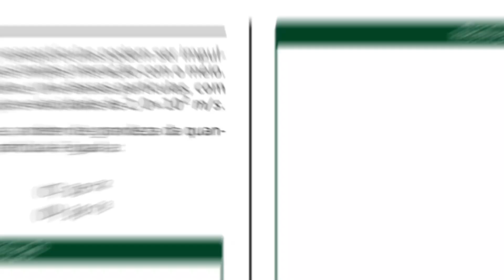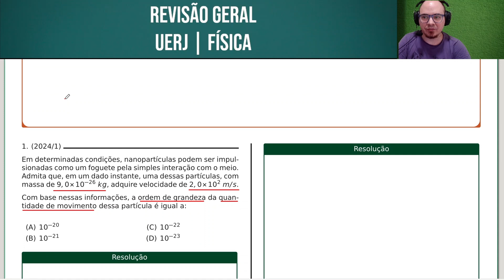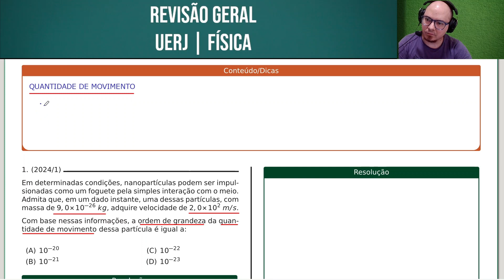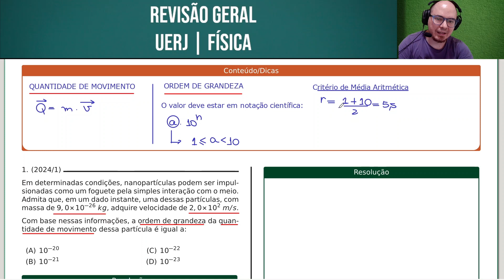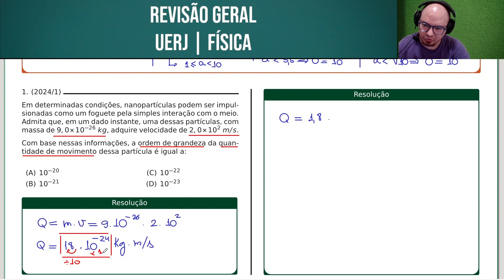UERJ 2024/1 | FÍSICA | QUESTÃO 041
Em determinadas condições, nanopartículas podem ser impulsionadas como um foguete pela simples interação com o meio. Admita que, em um dado instante, uma dessas partículas, com massa de 9, 0× 10−26 kg, adquire velocidade de 2, 0× 102 m/s.

Com base nessas informações, a ordem de grandeza da quantidade de movimento dessa partícula é igual a:

Bons estudos!